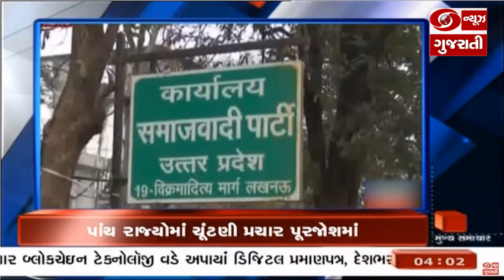શેરમાર્કેટમાં 1500 પોઈન્ટનો કડાકો, નિફ્ટી પણ 400થી વધુ પોઈન્ટ ગગડ્યો | Headlines @ 04:00PM